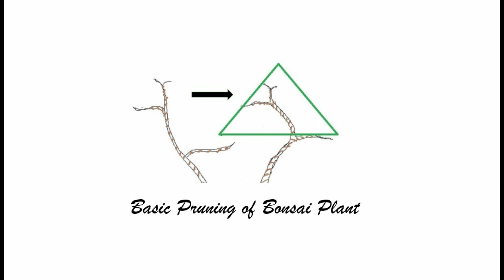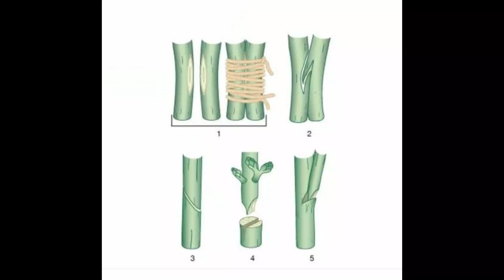Bonsai Beginner's Guide | தமிழ் | Indoor Plant | Care & Maintenance | Tamil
Bonsai Beginner's Guide  | தமிழ் |  Indoor Plant | Care & Maintenance

OrganicDews Liquid Seaweed